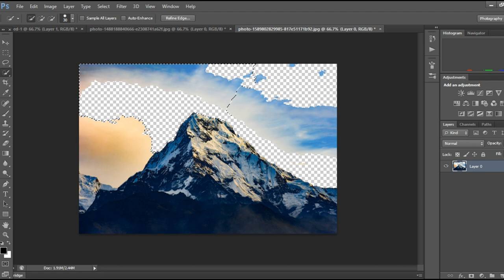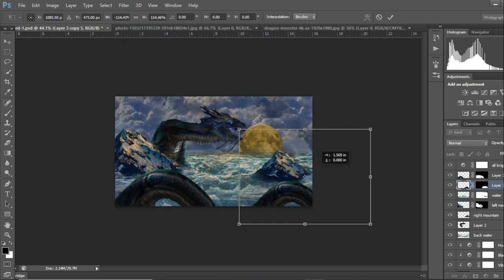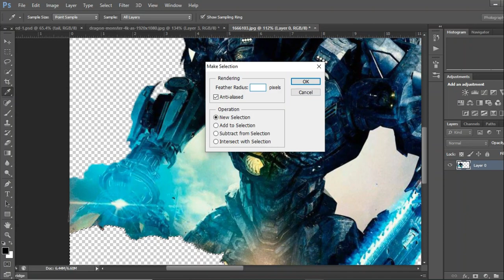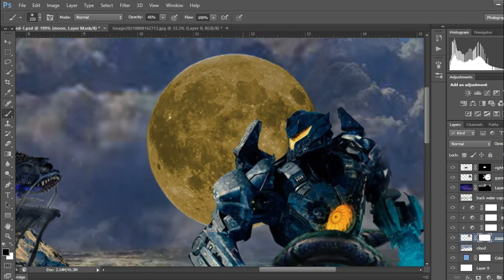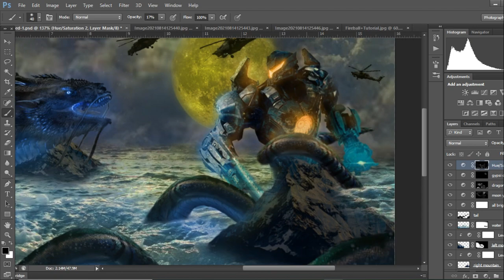Pacific Rim uprising - photoshop edit (movie edits)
In this video i will make a cool movie wallpaper using Adobe's @photoshop. The chosen movie for this video is Pacific Rim uprising.🤖🤖

Title    :- Pacific Rim Uprising
Event  :- Movie edits
type    :- speed art

songs :- Axol & The Tech Thieves - Bleed

Movie Info 🤓

Jake Pentecost, who had left his Jaeger training midway, gets a chance to live up to his father's legacy as he teams up with his estranged sister and former co-pilot to stop a new Kaiju threat.

Initial release: March 15, 2018 (London)

Director      :  Steven S. DeKnight

Production companies : Legendary Pictures; Double Dare You Productions
Based on  : Characters; by Travis Beacham